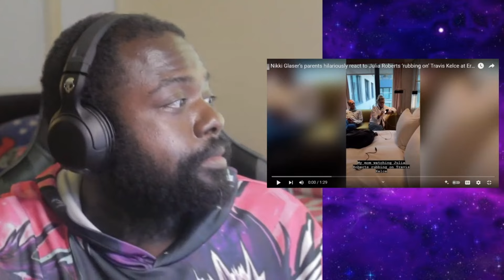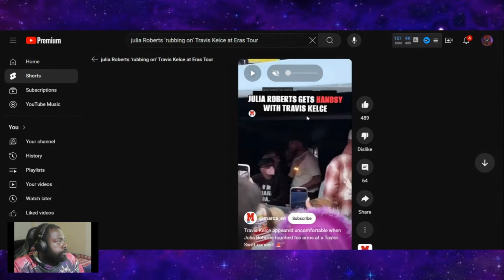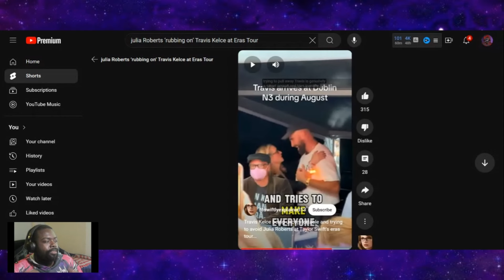SHE WENT TOO FAR!!! Julia Roberts In BIG TROUBLE